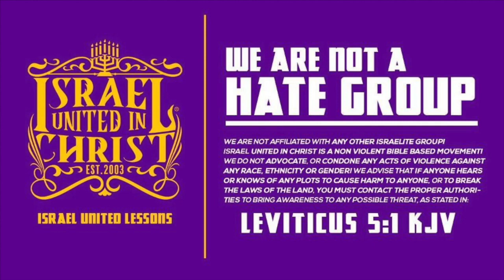TBT | Don't Cry, Take Action!